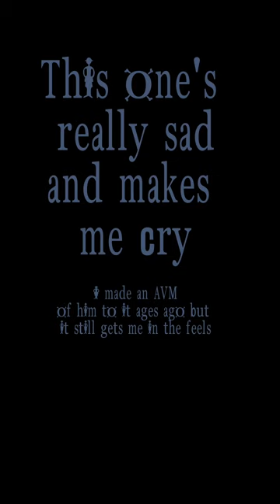One piece character 'theme songs'